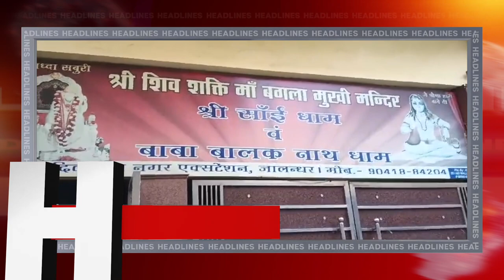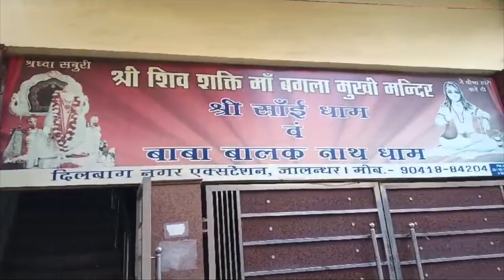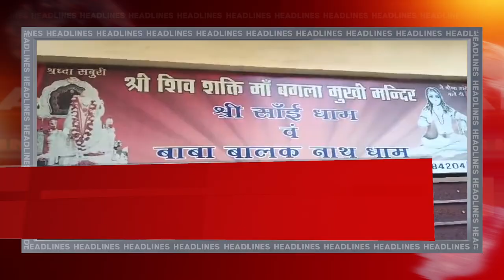Hulchul Prime Bulletin | 22 May 2024 | Hulchul Tv